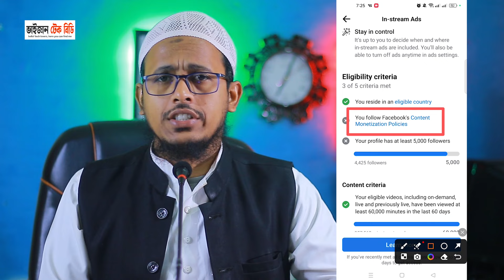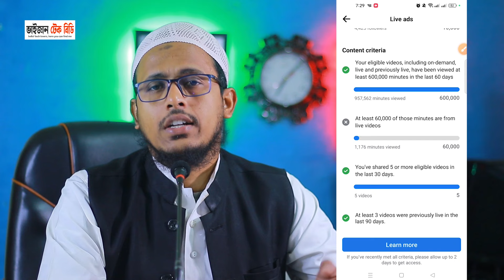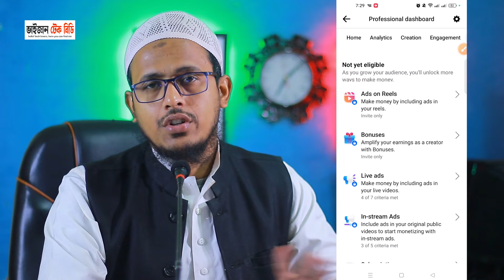Facebook Content Monetization Policies Remove || Content Monetization Policy issues Remove 2024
Facebook Content Monetization Policies Remove || Content Monetization Policy issues Remove
2024

জয়েন্ট করুন অনেক
উপকার পাবেন 👇

জয়েন্ট করুন অনেক
উপকার পাবেন 👇

ওয়াজ মাহফিলের পোষ্টার পেতে আমাদের Whatsapp Channel এ  জয়েন্ট করুন অনেক
উপকার পাবেন 👇

In this video, i have discussed Facebook Content monetization policy issues remove 2024, if you like the video and subscribe the channel stay tuned to this channel, to get the next video first.
Hello friends, Welcome to " bhaijan tech bd" YouTube channel,  I wanted each and every Individual whoever is interested in technology to be able to understand it in the easiest possible way. making video as my Hobby, I post a new video daily, ​thank you,

Bhaijan Tech BD : 👇🙏
personal Facebook page link 👇
আমার সাথে সরাসরি যোগাযোগ করতে আমার পেজটি ফলো করুন ।